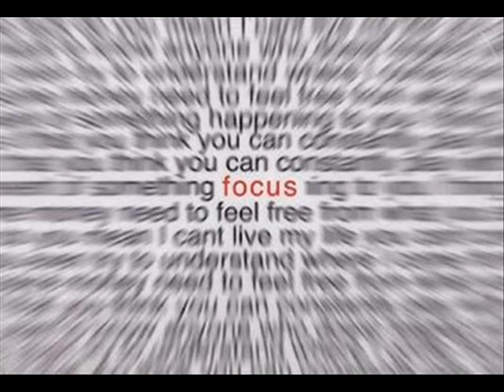Focus Busta Rhymes Bishop Lamont - Shine (2008)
0Focus Busta Rhymes Bishop Lamont - Shine West Coast Shit Hip Hop